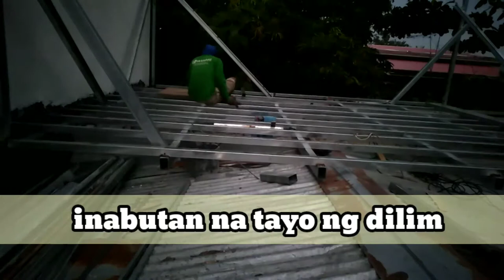SMALL BADGET HOUSE DIY 2ND FLOOR PART 3